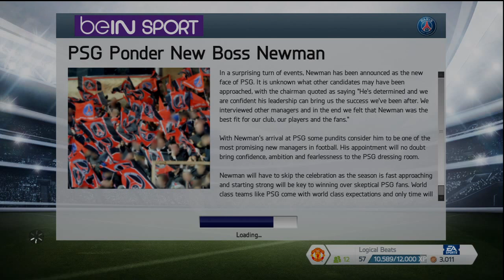Fifa 14 - Career Mode - PSG EP.1 - SERGIO AGUEROOOOOO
Hey YouTubers LogicalBeats here bring my new channel its first video- a Fifa 14 Career Mode as PSG i am sorry about the audio problems i will try and get it fixed for future videos thanks for watching :)